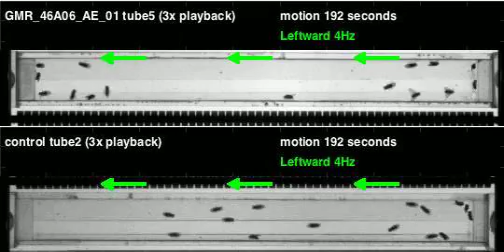GMR_46A06_AE_01_shi_Zeus_20120125T154713 motion (seq3)